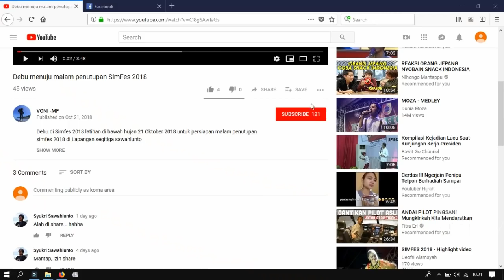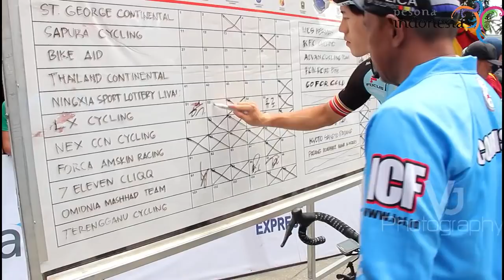Begini kehebohan Start Stage 6 Tour de Singkarak 2018 di KOTA SOLOK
Stage 6 tanggal 9 Nov 2018
Kota Solok - Payakumbuh (105 km)
Start Lapangan Merdeka Pasar Solok - Pulai Belibis - Tanah Garam - Dermaga Singkarak - Ombilin - Batusangkar - Simpang Piladang - Polres Payakumbuh - Pasar Payakumbuh - Lampasi - Finish
 Ngalau.

TDS KOTA SOLOK 2018